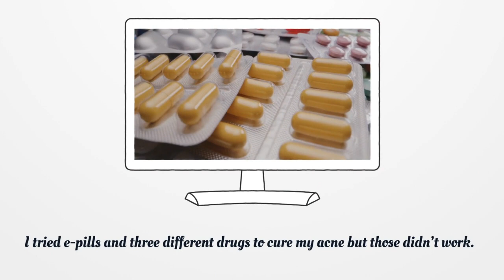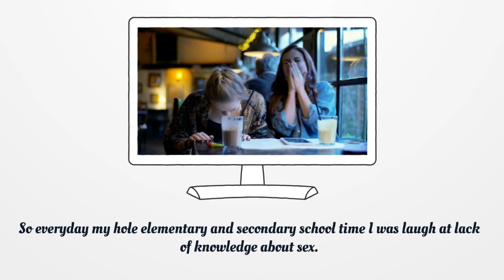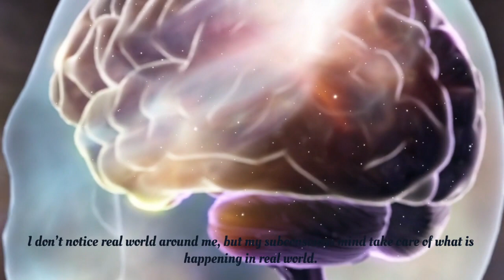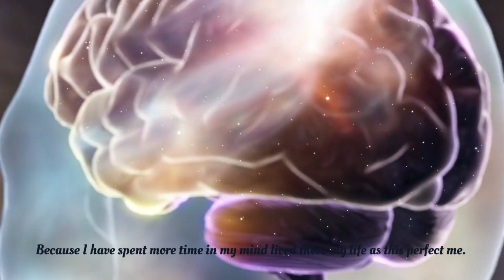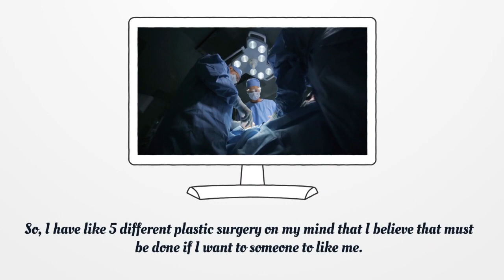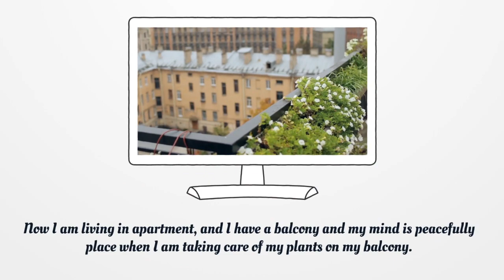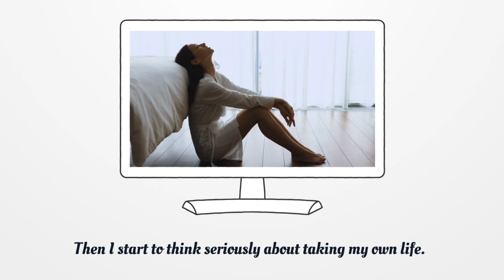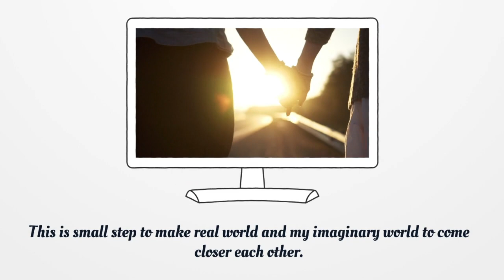My life as an ugly women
My story being bullied in school and what that have cause. Also what unrealistic beauty standards have make me do.
I want to create safe platform which people can share their stories about mental health. Stigma around mental health problems cause to people to building up emotion inside their head. Many can’t even talk with their family members or friends because they are afraid of judgment. About two years ago I have courage to talk to my friend and tell her how I really felt. That was most liberating feeling ever. That’s to reason why I want to create this platform to courage people to share their story. I have very low self esteem and I know that I’m not only one. So, I have started to create animation videos to share my story. I think that is best option because usually people are more focus how you look, where are you from and so on. I think when you can see how many people struggles mental health problems you know that you are not alone. If you want to share your story in my YouTube channel, you can send me email to . I will make animation video of your story and I don’t publish your personal information just your story. I hope that we can erase stigma around mental health illnesses.